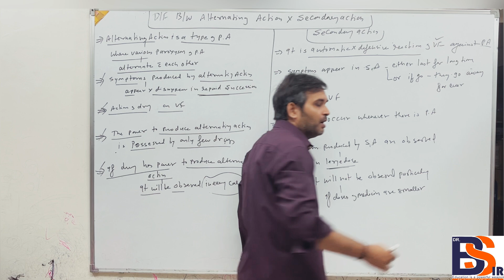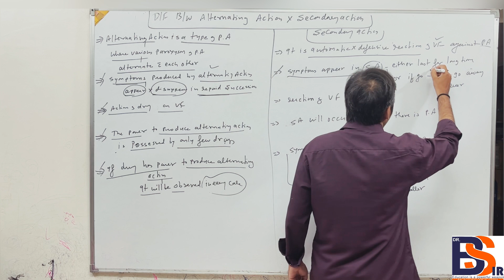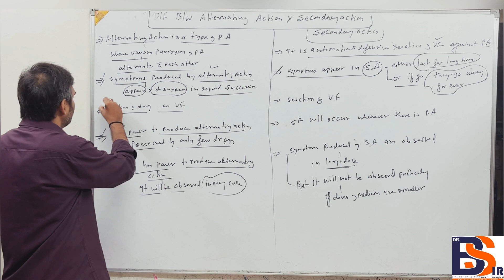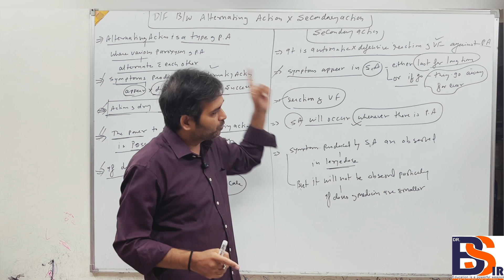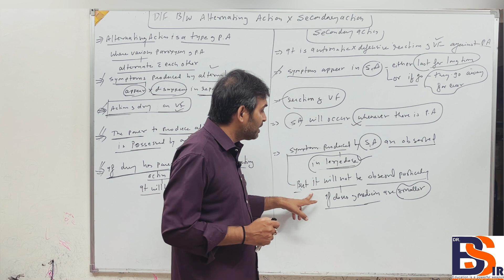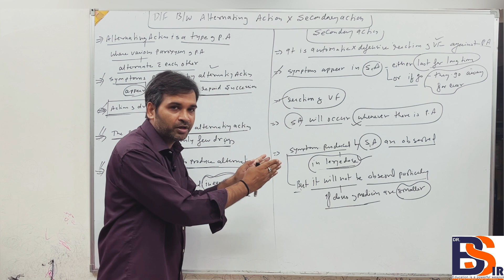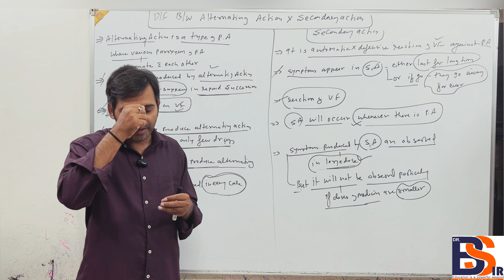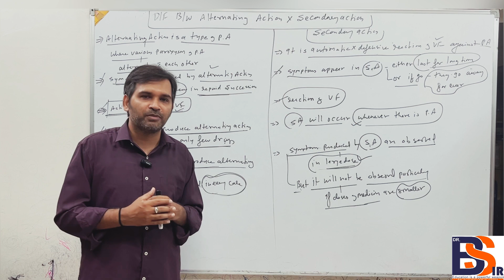Alternating Action And Secondary Action | Organon Of Medicine Course | BHMS | DrBhavesh Sir Classes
 PHYSIOLOGY
 BIOCHEMISTRY
 PATHOLOGY
 MICROBIOLOGY
 PHARMACOLOGY
 MEDICINE(DISEASES)
 CLINICALCLASSES